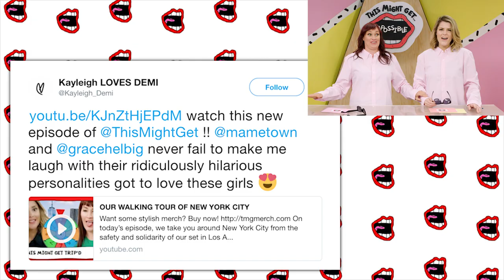RECREATING TOM CRUISE STUNTS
On today’s episode, Happy 6th Installment of Mission Impossible Franchise everybody! Tom Cruise is famous for his action stunts but c’mon, we’re working actors but we’re also safety hazards to ourselves. Let’s test if we can at least manage his lesser crazy but still very much iconic cinematic moves!

CREW
EXECUTIVE PRODUCERS
Grace Helbig
Mamrie Hart
Michael Goldfine

PRODUCERS
Diane Kang
Matthew Carpenter
Ryan Moody
Dylan Sachse

PRODUCTION COORDINATOR
Cort Johns

DIRECTOR
Michael Goldfine

Dylan Sachse

EDITOR
Ryan Moody

SET DESIGN
Heidi Seidell

LIGHTING DESIGN
Austin Michaels

GRAPHICS DESIGN
Cody Bond

KEY ART
Alex Shannon

SOUND MIXER
Blake Christian

HAIR & MAKEUP
Valerie Harvey

CAMERA OPERATORS
Dylan Sachse
Cort Johns

STILLS PHOTOGRAPHER
Matthew Carpenter

ASSISTANT EDITOR
Dylan Hoang

Shana Davies

DIGITAL MANAGERS
Jillian Irwin
Patrick Quirk

"This Might Get..." is a show hosted by best friends and New York Times Best Selling authors, Grace Helbig (host of It's Grace) and Mamrie Hart (host of You Deserve a Drink). You can come hang with them five days a week, Monday through Friday. It might get silly, crazy, and even downright weird. In the good way. Hopefully.